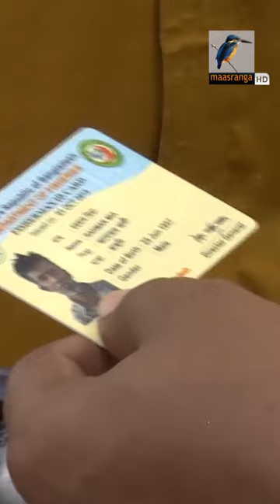তুরাগ পাড়ের জেলেদের পাশে কে দাঁড়াবে? । Maasranga News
তুরাগ পাড়ের জেলেদের পাশে কে দাঁড়াবে?

2 Bir Uttam Ziaur Rahman Road (New Airport Road)